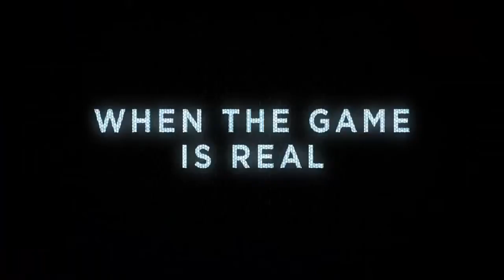THE CALL UP Official Trailer 2016 Sci-Fi Movie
A group of online gamers are invited to try a state-of-the-art virtual reality video game but things take a turn for the sinister when these masters of the shoot 'em up discover they will literally be fighting for their lives.

Director: Charles Barker

Writer: Charles Barker

Stars: Morfydd Clark, Christopher Obi, Parker Sawyers